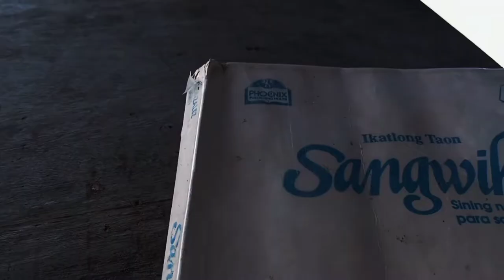[Video Campaign] ADBOKASIYA PARA SA WIKANG FILIPINO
TANAUAN CITY COLLEGE

Aktibidad ng mga sumusunod na mag-aaral:
Barquio, Alyssandra
Campos, Kristine
Caranza, Kate
Leonel, John Mike
Sarzuela, Lovely
Uriarte, April